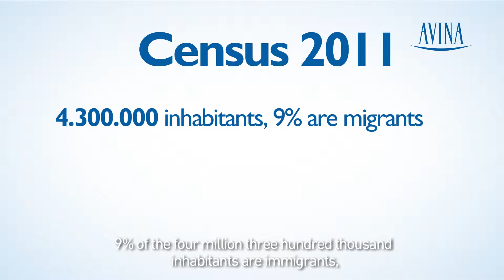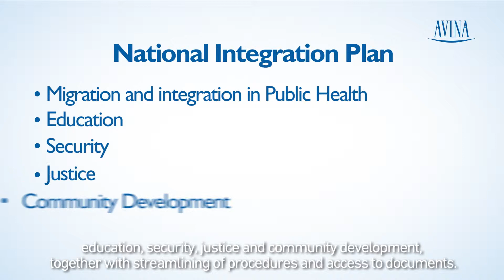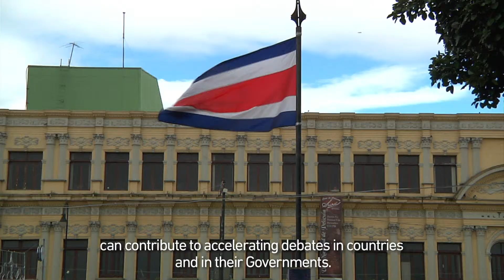Migrant Integration Plan of Costa Rica